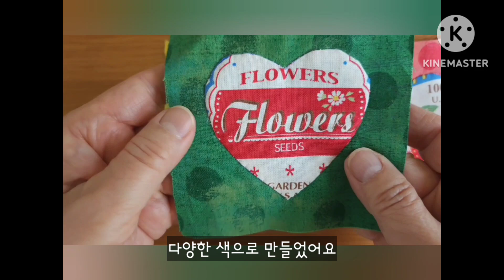[Quilt no.36]🩷Applique 하트 아플리케~ 완벽 정리! 아무도 가르쳐주지 않는 꿀팁!